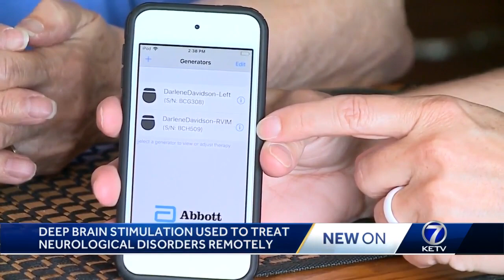Deep Brain Stimulation gives Waverly woman normal life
Deep brain stimulation treatment